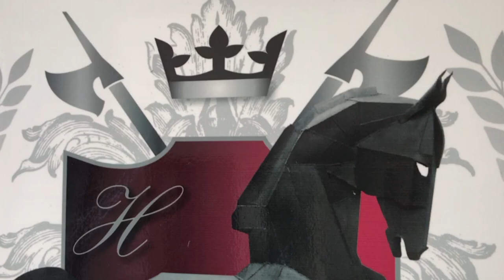2.14 hectare equestrian farm for sale in Kyalami AH | Pam Golding Properties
Live the Equestrian dream. Spectacular equestrian property situated on almost 2.2 hectares of land. Whether you looking to run a top class training facility able to host shows or just appreciate a stylish private equestrian residence this property has it all.  Custom built combining luxury country living with the best equestrian amenities. Boasting a top class 70m x 30m indoor show venue with an imported Den Grondsalg fibre surface. Indoor facilities include competition admin area, kitchen , coffee shop and ablution facilities.